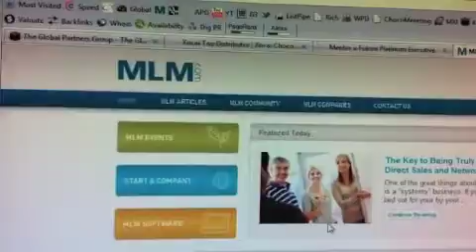SONG | rico-mxi | Oklahoma City Oklahoma OK | Racketeer MXI | MXI v. Martinez et al